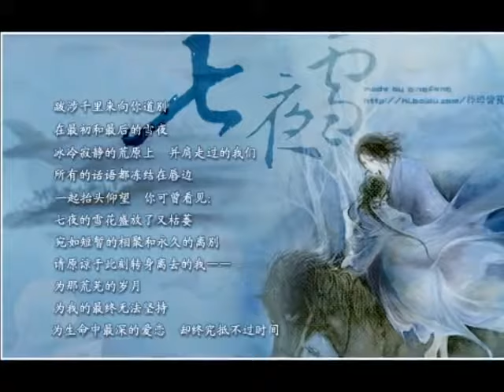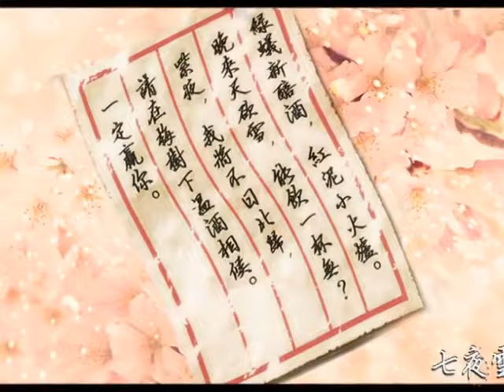七夜雪·跋 by 醉歌漫步 Seven Nights Snow.mp4